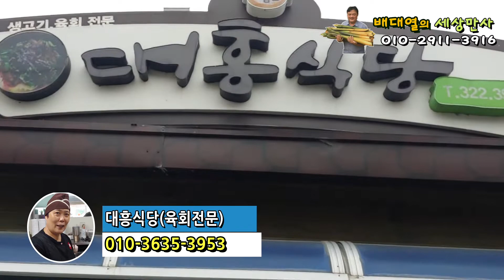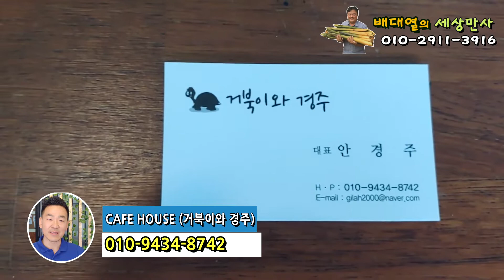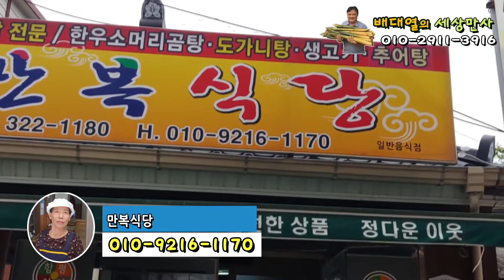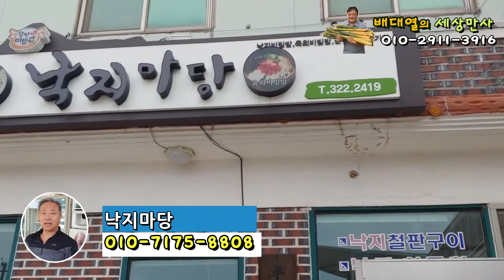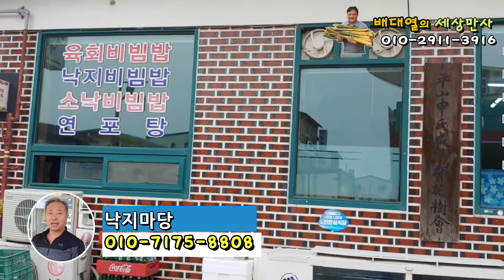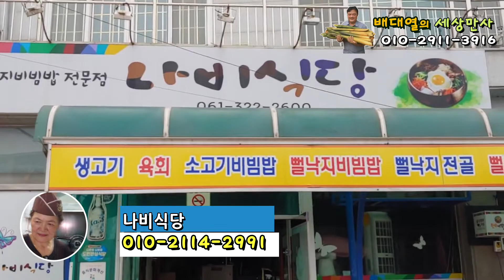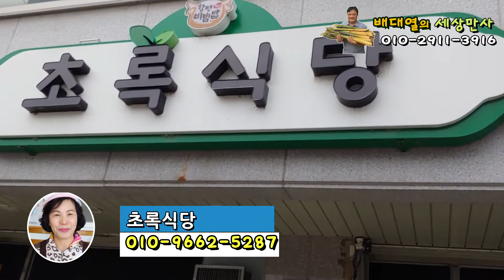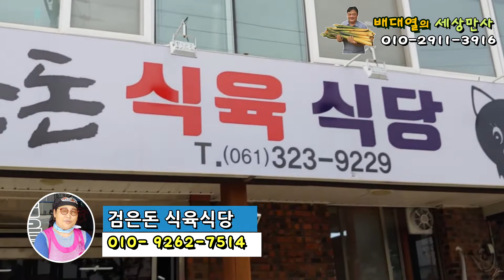"배대열의세상만사" 전통시장 살리기 프로젝트 제22화 함평육회비빔밥골목 편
배대열의세상만사 Mr. Bae's World Story
구독자 4.3천명
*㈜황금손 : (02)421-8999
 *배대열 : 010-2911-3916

아래 시간을 클릭하면 해당상점으로 이동할수 있습니다

00:12 대흥식당(육회전문) 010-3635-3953
02:07 CAFE HOUSE (거북이와 경주) 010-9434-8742
05:56 CAFE IN(디저트 카페)  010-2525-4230
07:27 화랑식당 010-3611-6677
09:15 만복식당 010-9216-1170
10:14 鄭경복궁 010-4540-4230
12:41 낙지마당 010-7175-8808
15:33 함평마늘상회 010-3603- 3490
17:54 시장고추상회 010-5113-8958
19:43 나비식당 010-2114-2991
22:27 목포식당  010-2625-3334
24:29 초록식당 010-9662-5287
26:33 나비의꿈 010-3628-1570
27:43 검은돈 식육식당  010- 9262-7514
28:57 함평시장 상인회장 장철